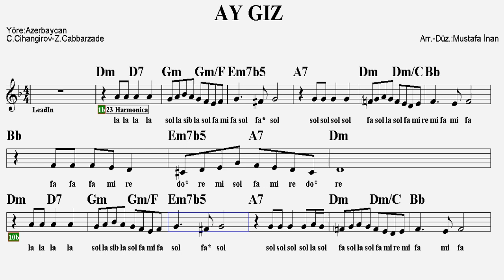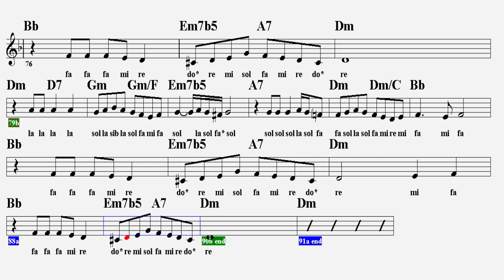AY GIZ--Dm--:Accordeon,Guitar,Keyboard,Violin,Flute,Melodica,Ney,Recorder.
S Ö Z L E R İ :
Meni attın ay gız ay gız ataşa
Beslemekti eşgini daim peşem
Atacağdın meni sevdin söyle bes niçin
Doldur eşgi şerbet kimi ver içim
Söyle söyle sene bele n'oldu yar

Çağırıram gel haralarda galmışan
Meni incitme yalvarıram yar
Meni atma terketme

Gözüm yolda galdım galdım ay gözel
Payiz oldu yaprahlar oldu gazel
Yollarına baha baha daldı gözlerim
Sene çatsın üreğimdeki sözlerim

Meni atma terketme

Söyle söyle sene bele n'oldu yar/2
E T İ K E T :
ay gız notaları
aygız sözleri
aygız akor
ay gız türküsü
ay gız akordiyon,
ay gız şarkı sözleri
ay gız azeri
ay gız sözleri çeviri
ay gız azeri sözleri
ay gız azeri türküsü
ay gız cihangir cihangirov
ay gız şarkısı dinle
ay gız ezginin günlüğü sözleri
ay gız enstrümantal
ay gız şarkısı ekşi
ay gız flüt notaları
aygız gitar
aygiz gitar akor
ay gız hangi yöre
aygız keman notaları
ay gız kimin
ay giz yan flüt
aygız melodika
aygız melodika notaları
ay gız nota
aygız nota do re mi
ay gız notası
aygız ney nota
ay gız piyano
ay gız saz notaları
ay gız şarkısı
ay gız şan notaları
ay gız türküsü sözleri
aygız sözleri ve notaları
ay gız ay gız,
ay gız ateşe,
beni attın ay gız ateşe,
beni attın ay gız,
ay gız chingiz,
ay gız enstrümantal,
aygız guitar,
ay gız nota,
ay gız notası,
ay gız piyano nota,
ay gız solfej,
beni yaktın ay gız
ay gız d,